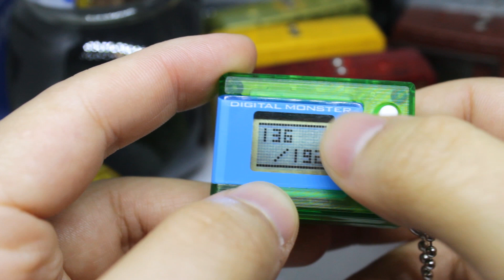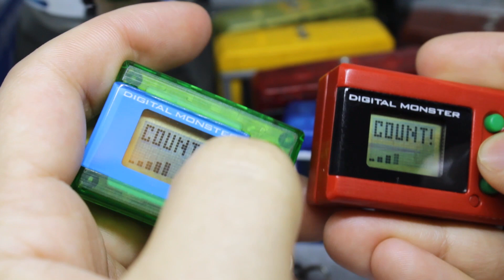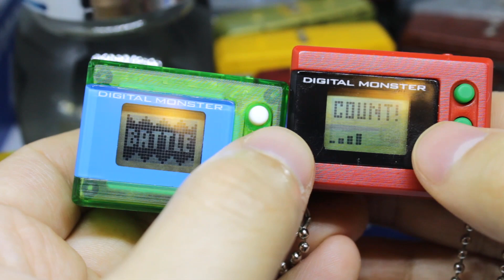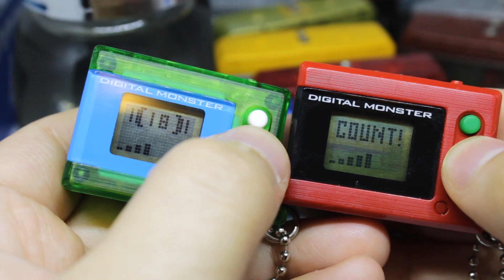100 MORE Battles!(DigiDaily X3 26)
It's all up to Yggdrasil now